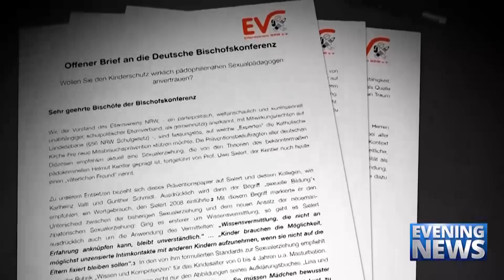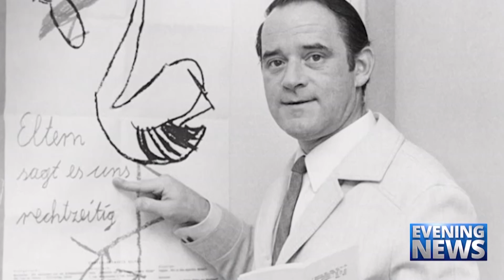Catholic — News Report — German Bishops and Pedophilia